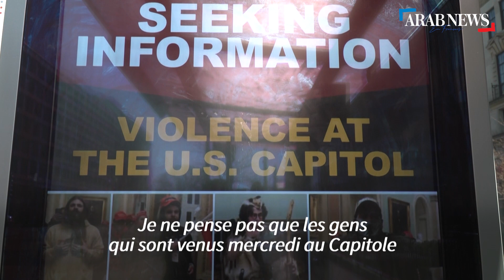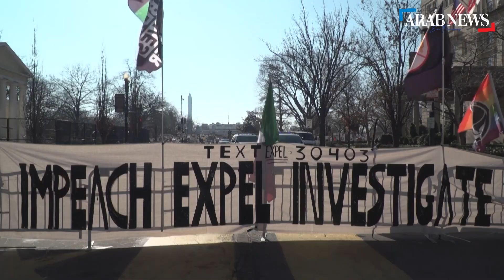Washington: une capitale désertée se prépare à l'investiture de Biden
Des ouvriers installent du grillage sur l'esplanade du National Mall dans le centre de Washington, à une semaine de l'investiture de Joe Biden en tant que 46e président des États-Unis, et seulement quelques jours après une violente émeute de partisans de Donald Trump au Capitole. "Là c’est très, très calme", affirme Jaime, mère au foyer dans l'État voisin du Maryland, avant d’expliquer que la capitale semble être "un fantôme d'elle-même".